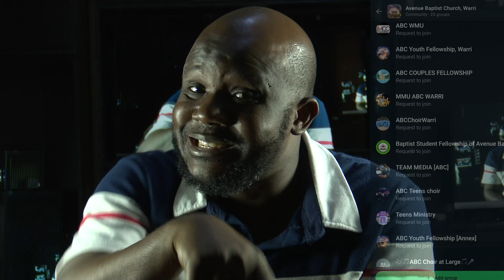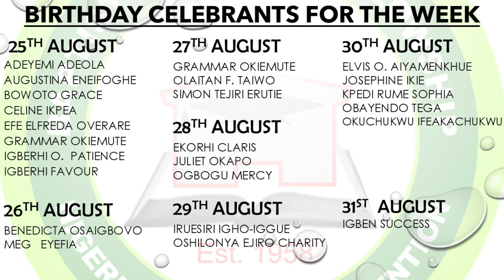Greetings & News || BSF SUNDAY || 25-Aug-24 || ABC Warri